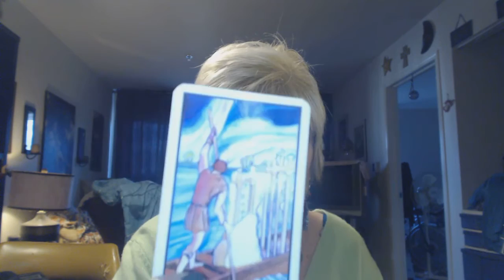Shout-Outs + Make Up + Sample Tarot Reading Mini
You will never know how much I appreciate you all and how much joy I receive in making my videos - blessings to each and every one of you:O)
Jus Sayin + Lorette Young
Carol from the OH CAROL SHOW
put this list together of the